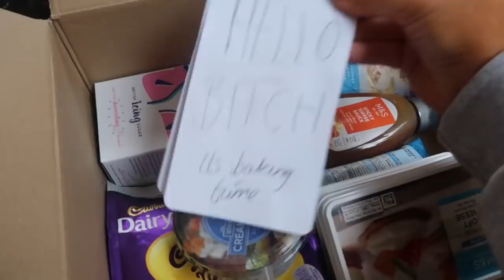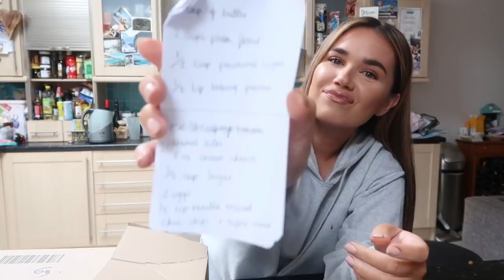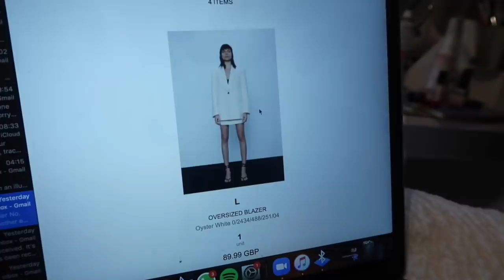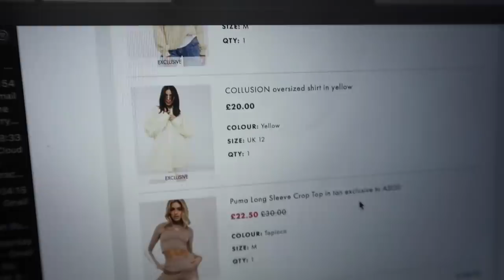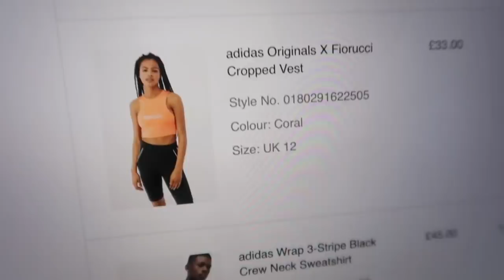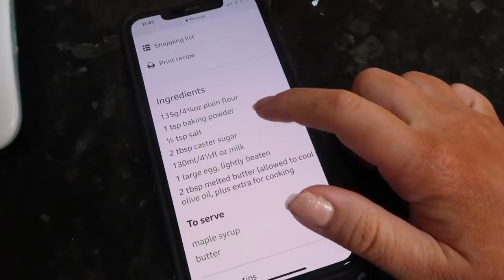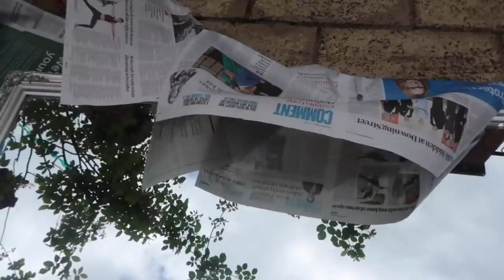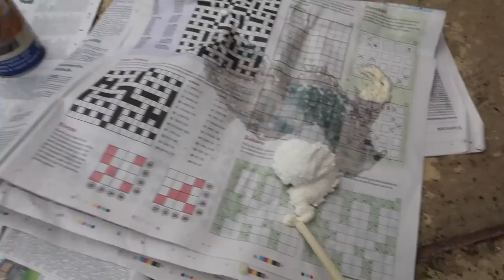ANOTHER QUARANTINE VLOG || BAKING CARE PACKAGE & DIY FOAM MIRROR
still at home and still vlogging...ngl this is just me eating unhealthily for two days lol. hope you enjoyed xx stay safe

cookie recipe: in my baking highlight on my ig